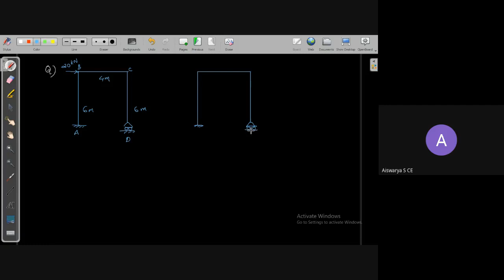Module 3 -class13